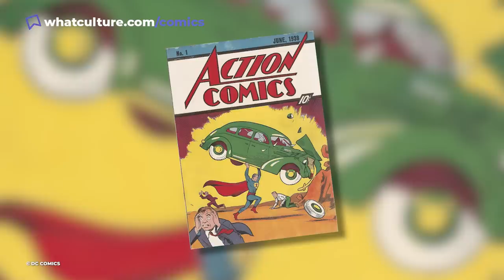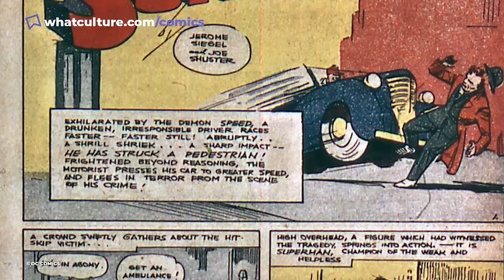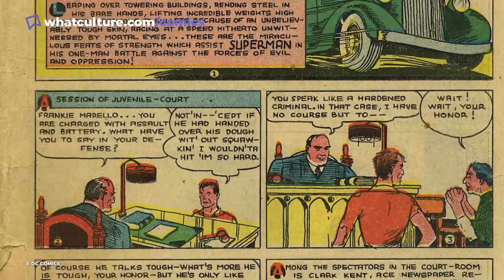10 Worst Things Superman Has Ever Done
Those times when comics' greatest hero wasn't all that great.